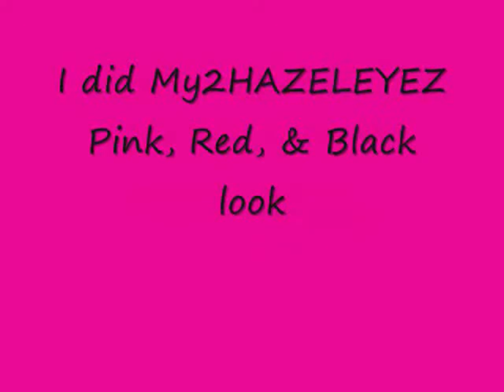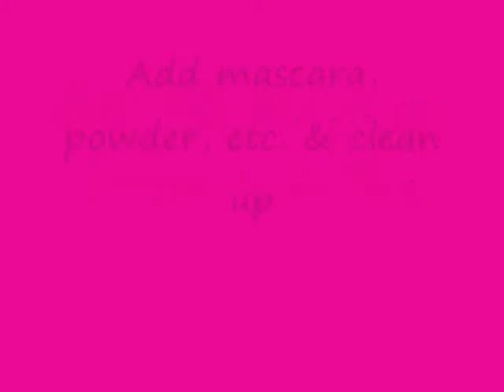MY2HAZELEYEZ & MAKEUPSTOP123 CONTEST ENTRY (eNTRY#2)